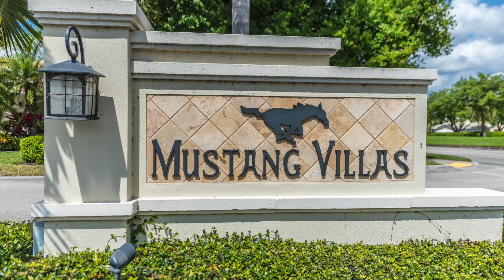8642 Mustang Dr Naples, FL 34113 Michelle Thomas